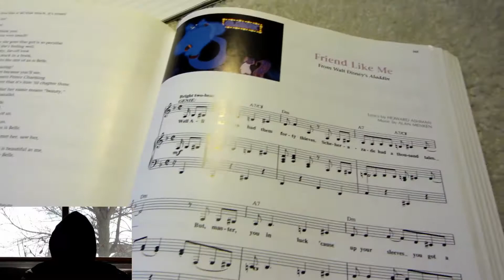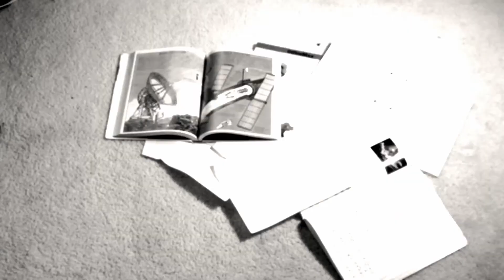Mission Possible?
Based on a not so true story...
This video is about myself going on a mission too destroy a previous product, The Edible Apple. Myself gets prepared and ready for this mission and sneaks into the headquarters of where the apple is, and meets a surprise.

Music Help:
Freesound